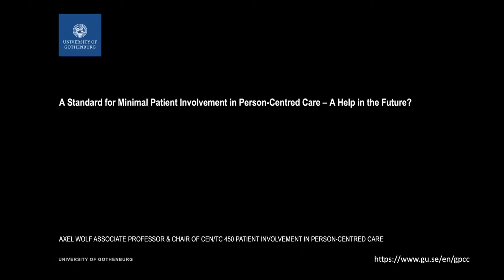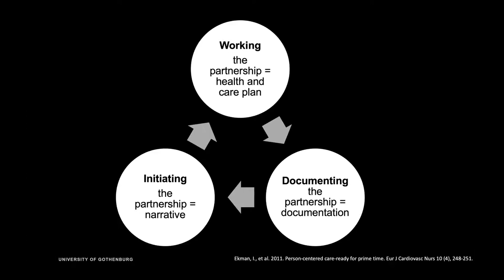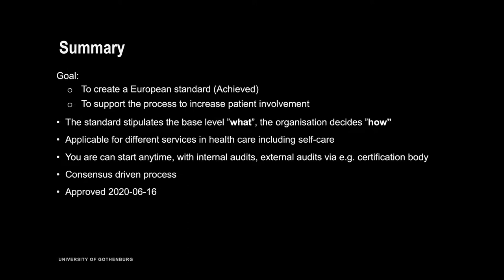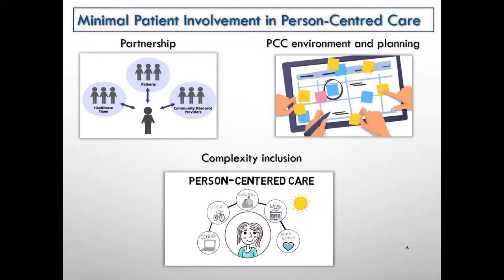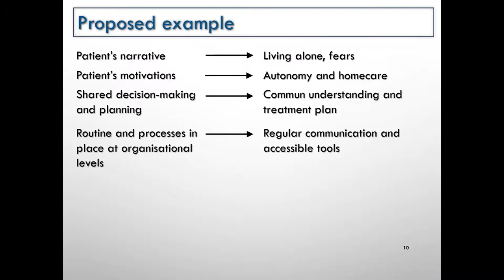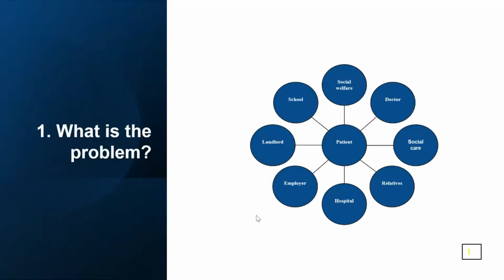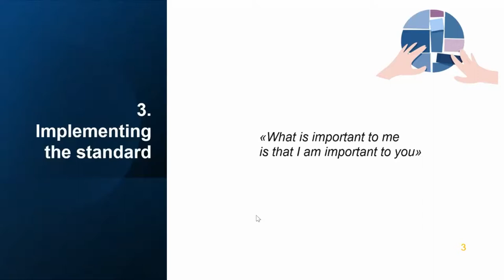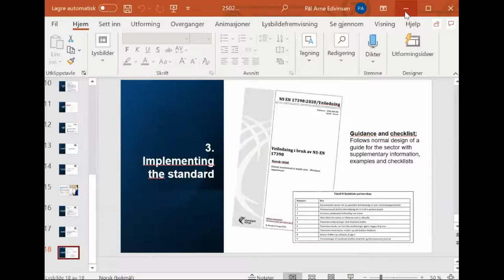A European standard for patient participation in person-centred care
The European standard Patient involvement in healthcare - Minimum requirements for person-centred care (CEN/TC 450) was adopted in 2020. It can be used to facilitate the introduction of, work with and research on person-centred care in a number of different ways by health and care actors, patient organisations, researchers, businesses and others. It is the first in its field in Europe.

During this webinar three members of the standardisation committee presented the standard, along with potential areas of use.

Participants:

Axel Wolf, Sweden. Chair of the European Standard Committee for CEN/TC 450, Associate Professor and researcher, University of Gothenburg Centre for Person-centred Care GPCC, Sahlgrenska Academy.

Billy-Ray Muraille, Belgium. Belgian Consumer organisations and ANEC Expert.

Pål Arne Edvinsen, Norway. Unit Leader, Municipality of Ullensaker.

Joakim Öhlén, Professor, Centre Director GPCC.

This webinar was held on 25 February 2021. It was organized by the University of Gothenburg Centre for Person-centred Care GPCC. The webinar was held in English.

Presentation slides from the webinar and more information about the standard

For more films about person-centred care, see our playlist GPCC Personcentrerad vård / Person-centred Care